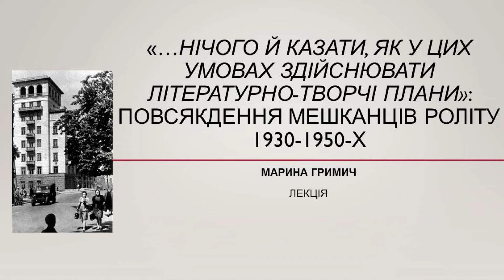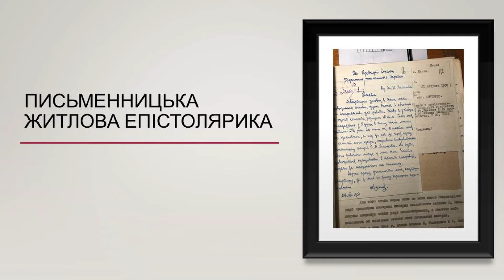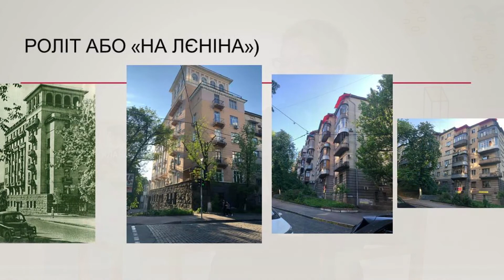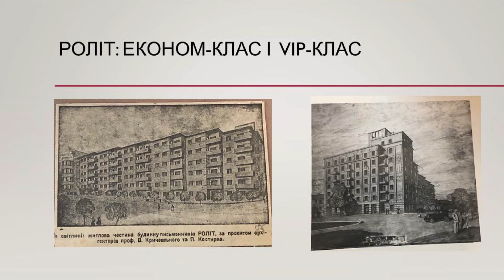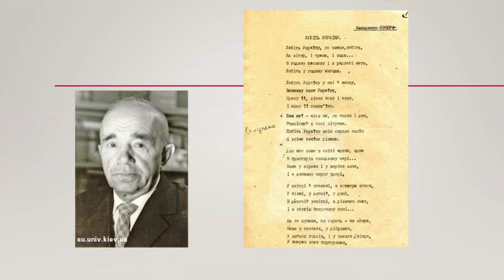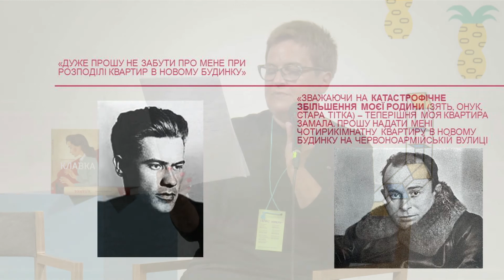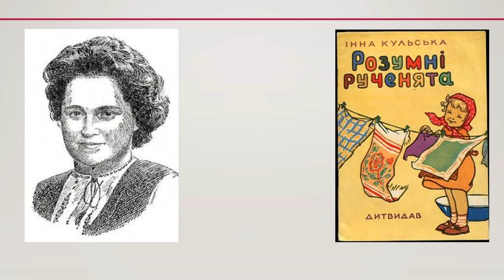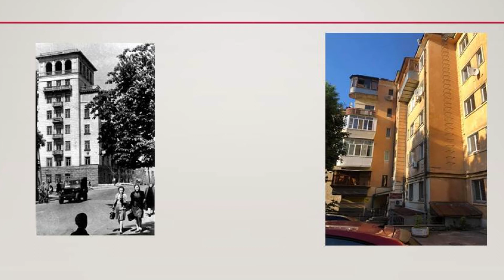Роман Марини Гримич "Клавка" та його епоха. Будинок письменників РОЛІТ. [Частина1]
Лекція Марини Гримич на "Книжковому Арсеналі 2019" під назвою "Повсякдення мешканців київського письменницького будинку "РОЛІТ" в 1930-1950-і рр."

Maryna Hrymych about the everyday life of the residents of the Ukrainian Soviet writers' house ROLIT.